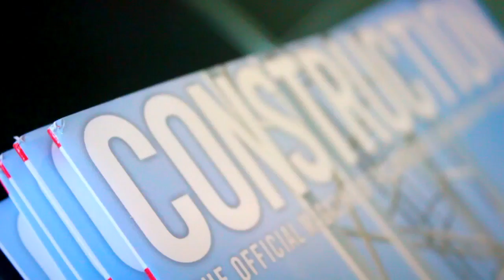CIF Director General Tom Parlon on Irish Diaspora returning home